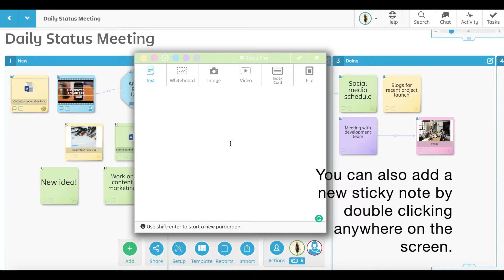Stormboard Pro Tip: How to Add a New Sticky Note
In this ProTip video, we show you how to create a new sticky note! This is essential for getting started in any Storm.

Stormboard is a digital workspace that helps you make your meetings, collaborations, and brainstorms more efficient!